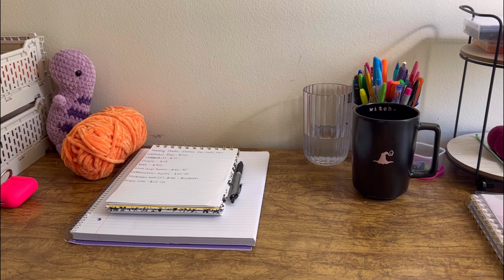Crochet Vlog!✨💜(exciting update, packaging orders, market prep?!)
💜Hello friends! I hope you enjoyed this weeks vlog of me making plushies for my first craft fair/market, I’m so excited!

💜Make sure to stay up to date with me on IG!

💜Patterns:
Mushroom boi (Free pattern): @chonky.crochet on IG

Pumpkin Turtle

Musician: Jeff Kaale

Musician: Jeff Kaale

Musician: Rook1e